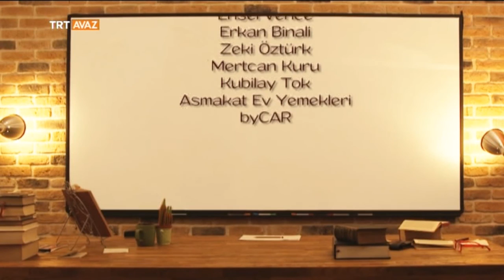Yüksek Uçuş Derin Dalış - Zaman - 4. Bölüm - TRT Avaz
Şefik Küçükvardar ve Münib Engin Noyan

Münip Engin Noyan ve Şefik Küçükvardar'la yüksekten uçmaya, derine dalmaya hazır mısınız? Zaman nedir, nasıl daha yararlı kullanılır? Dakikalar geçmezken saatler neden hızla geçip gider? Zaman üstüne konuşmalar Yüksek Uçuş Derin Dalış'ta.